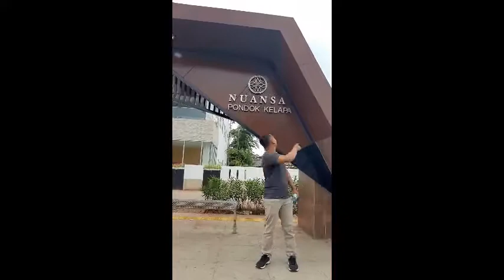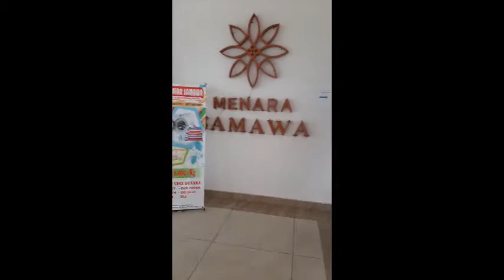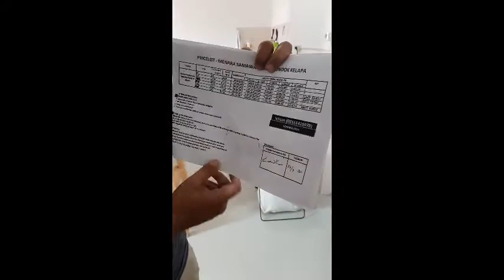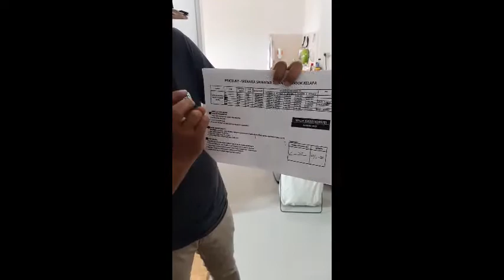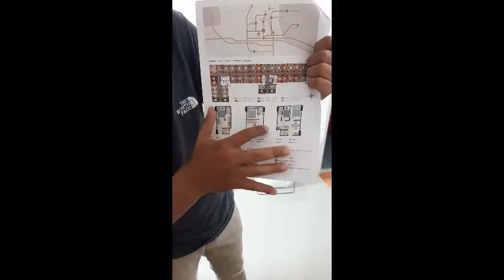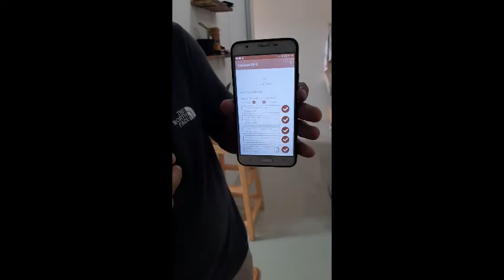RUMAH DP O RUPIAH - PROGRAM GUBENUR ANIES BASWEDAN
Menara Samawa ini merupakan rumah dp 0 rupiah program dari Pemprov DKI Jakarta yang terletak di Jl. H. Naman, RT.2/RW.2, Pd. Klp., Kec. Duren Sawit, Kota Jakarta Timur, Daerah Khusus Ibukota Jakarta. Menara Samawa ini sudah dilengkapi berbagai fasilitas umum seperti taman bermain anak, lift, serta taman terbuka untuk tempat bersosialisasi antar penghuni. Hunian tanpa uang muka ini diperuntukkan bagi warga DKI ber-KTP DKI Jakarta serta belum pernah menerima rumah subsidi sebelumnya. Untuk proses pendaftaran bisa melalui aplikasi “Samawa DP 0” yang dapat di download di smart phone anda atau bisa juga mengunjungi